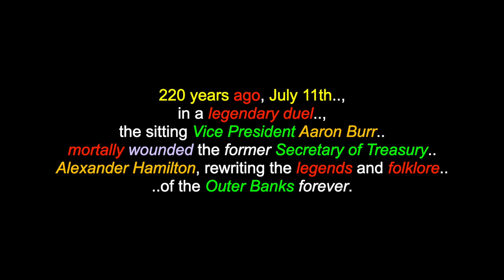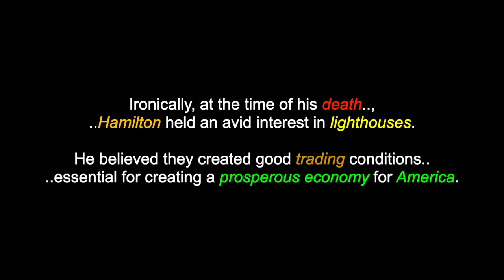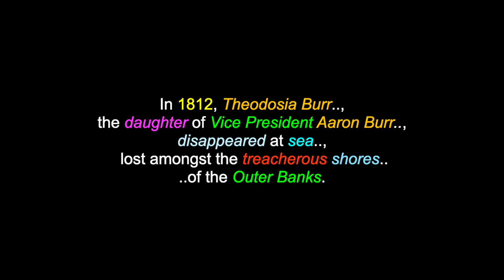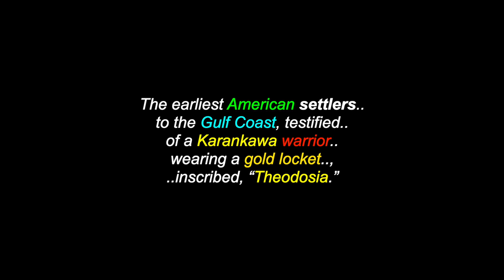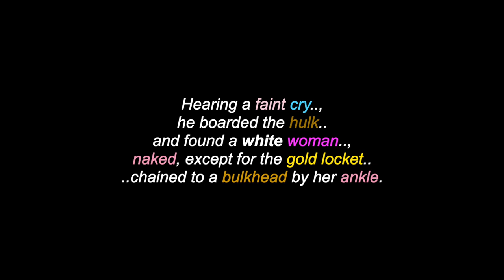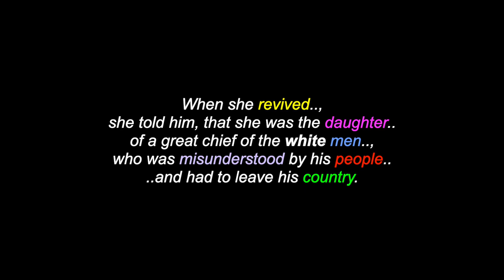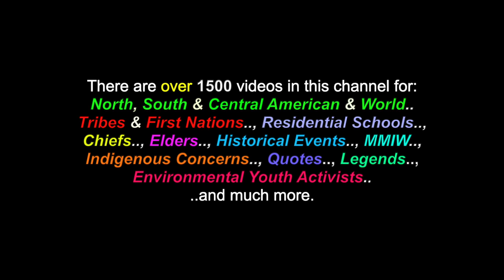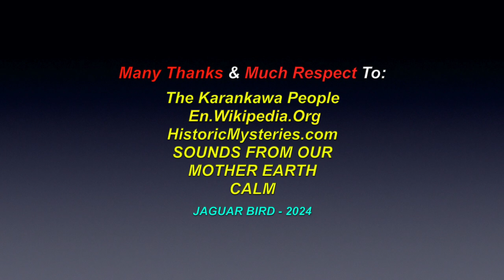Theodosia’s Fate: - A Karankawa People's Legend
This is a video for: "Theodosia’s Fate", a Karankawa People's legend. There are also over 1500 videos in this channel for many North, South & Central American Tribes & First Nations, Residential Schools, Chiefs, Elders, Historical Events, Indigenous Concerns, Quotes, MMIW, Environmental Youth Activists.. and much more.

Many Thanks & Much Respect To: The Karankawa People..; En.Wikipedia.Org..; HistoricMysteries.com..; SOUNDS FROM OUR MOTHER EARTH..; CALM..  and to all the other brothers and sisters who have contributed to this video with photos and/or, in any other way.